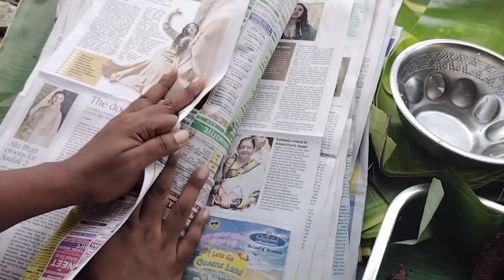அம்மாவின் அறுசுவை சமையல் உருவாக்கும் விதம்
அம்மாவின் அறுவை சமையல் உருவாக்கும் விதம் cooking ‎@nagoreashok